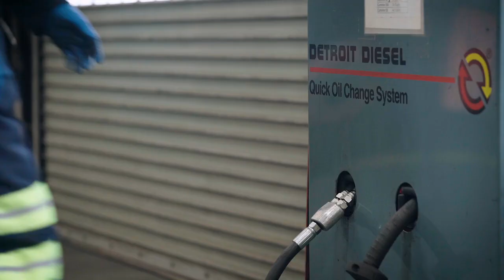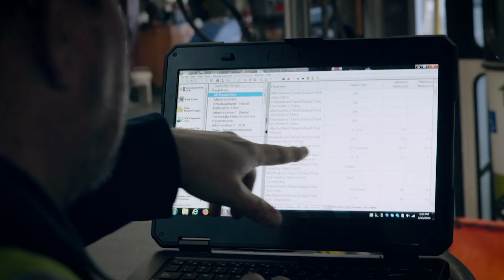What We Do: Golden Gate Transit Bus Mechanics